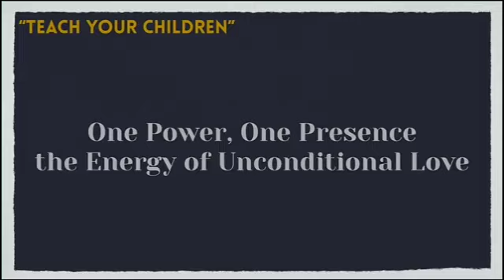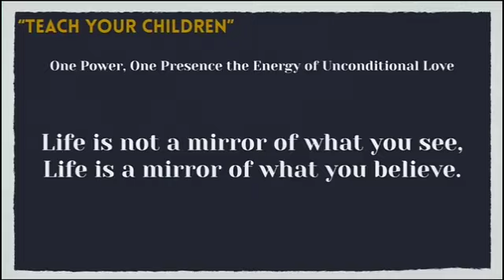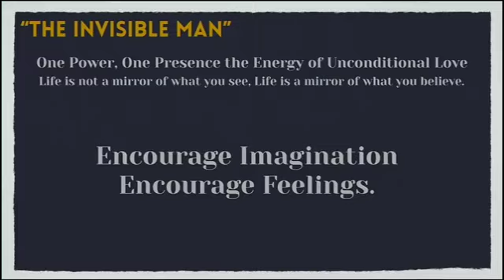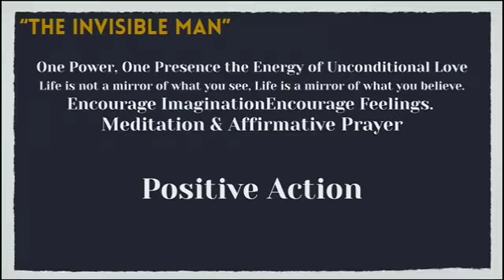Teach Your Kids - Rev. Richard Bunch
Another wonderful talk from Rev. Richard Bunch